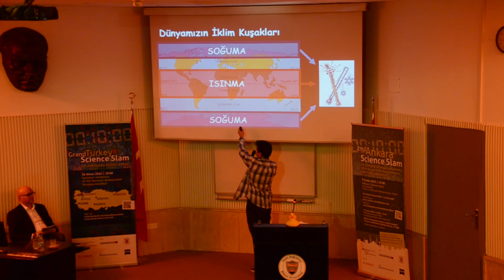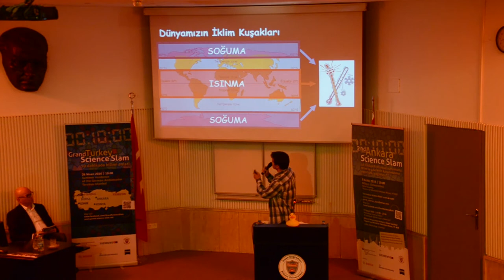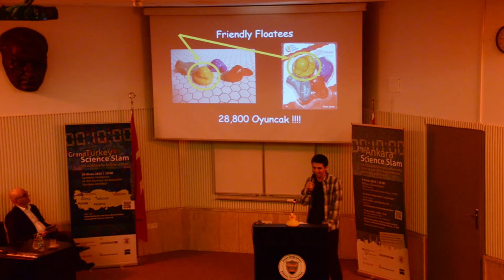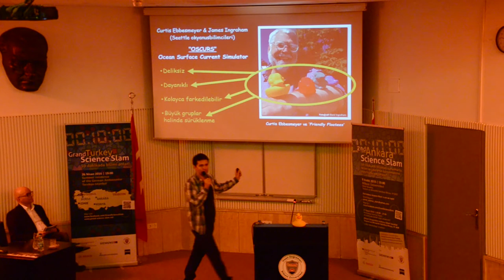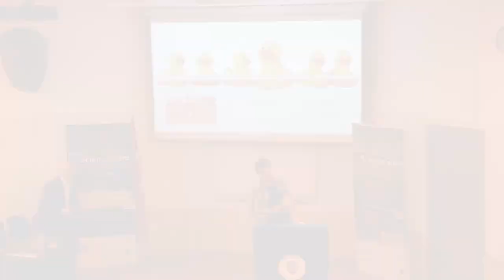"Grand Science Slam Turkey" (Ankara 2015)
Almanya Büyükelçiliği'nin ana sponsorluğunu üstlendiği "Grand Science Slam Turkey"'in Bilkent Üniversitesi'nde düzelenen Ankara elemesi.
Vorrunde des "Grand Science Slam Turkey" an der Bilkent-Universität Ankara. Die Deutsche Botschaft ist Hauptsponsor des diesjährigen Science Slam.